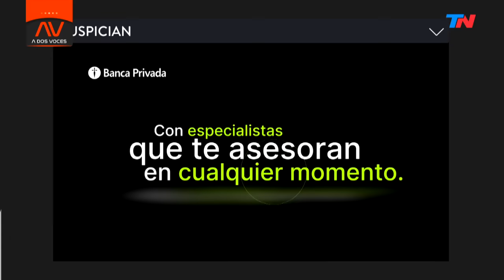A DOS VOCES (Programa completo del 05/07/2023)